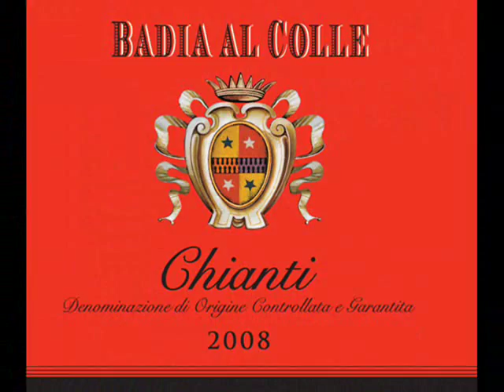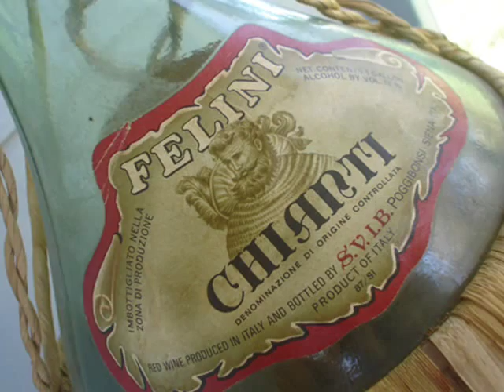Chianti-Lied. Chianti-Song. Gerhard Winkler. Marino van Wakeren.Tenor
Chianti-Lied.
Chianti-Song.
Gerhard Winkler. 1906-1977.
Marino van Wakeren.
Tenor
Haarlem